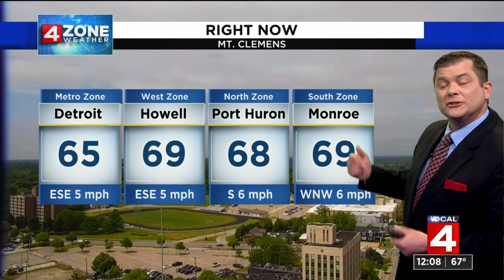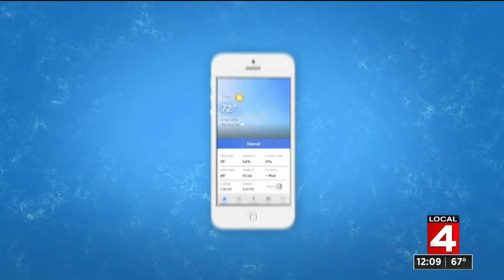Local 4 News at Noon -- May 24, 2021